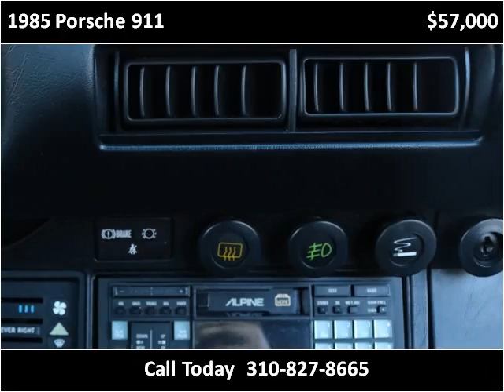1985 Porsche 911 Used Cars Marina Del Rey CA